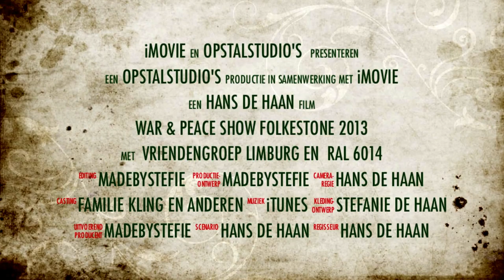War & Peace Folkestone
War & Peace show 2013 Folkestone after movie